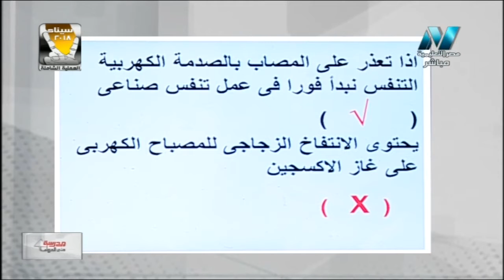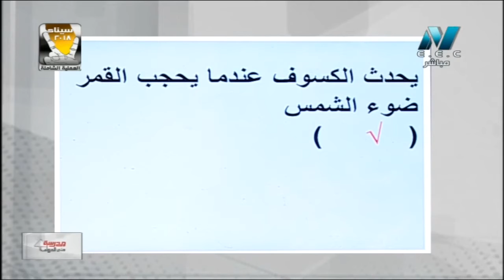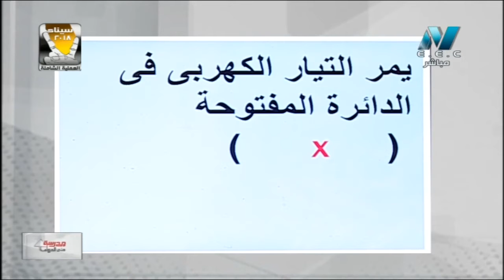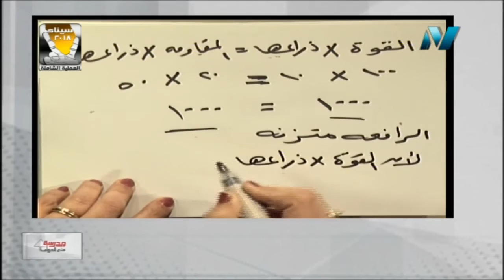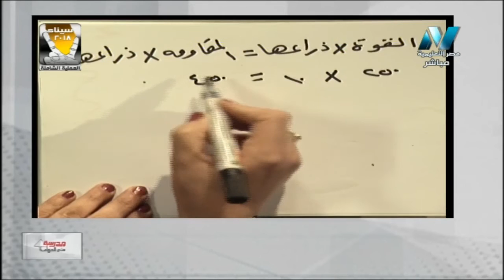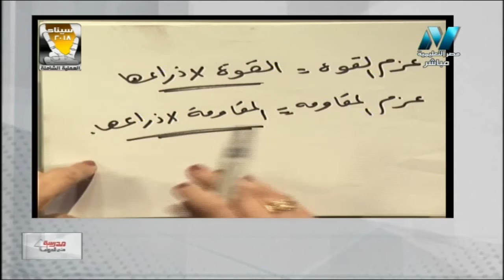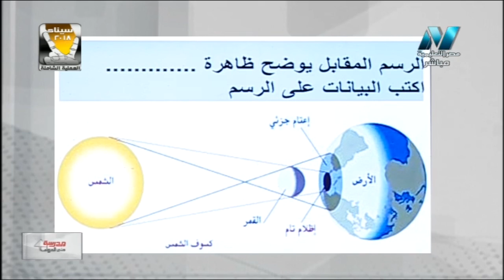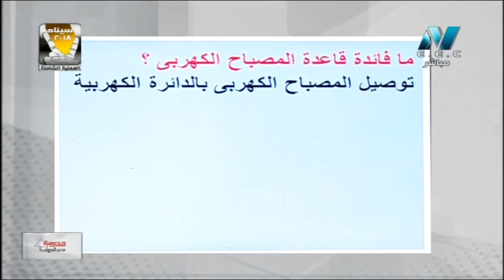22-04-2018 علوم 6 ابتدائي حلقة 11 مراجعة أ إيمان عبد الجواد